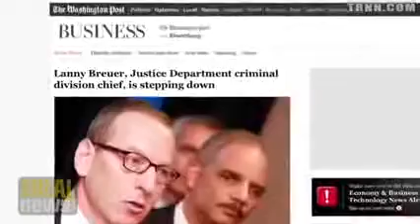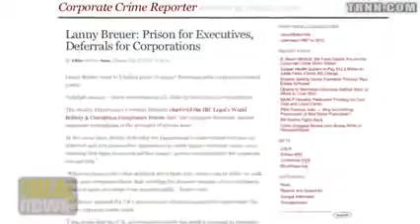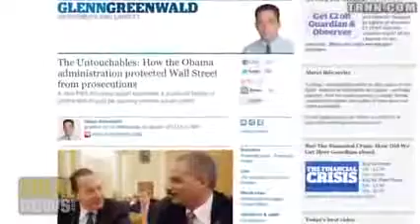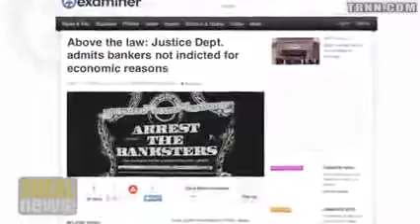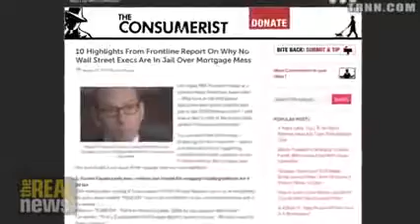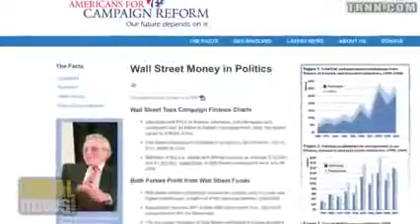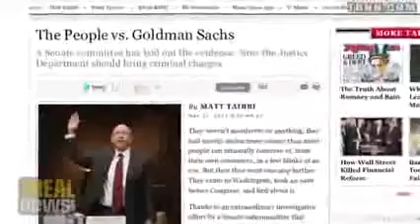Obama Economic Collapse, Economic System